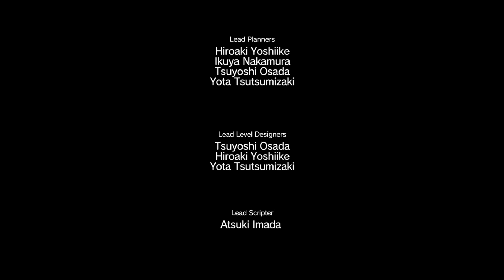Metal Gear Solid V: The Phantom Pain ¦¦ Lets Play Part 2 ¦¦ 1080p HD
Hier ist Greyfox aus Foxys A-Team!

Die Lets Play Serie, Metal Gear Solid V : The Phantom Pain geht weiter! Viel Spass mit dem zweiten Teil!

euer Foxys A-Team!